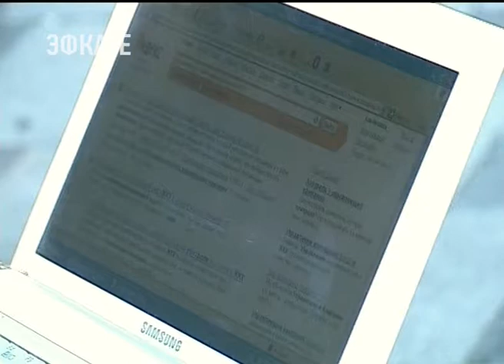Бесплатный интернет на всех побережьях региона появится к 2019 году. Новости Эфкате Сочи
Первыми воспользоваться услугой в этом курортном сезоне смогут отдыхающие на пляжах Имеретинки, Джубги и посёлка Ольгинка. А потом уже беспроводные технологии будут доступны в Анапе, Геленджике, Новороссийске, Сочи, Ейске, Приморско-Ахтарске, Славянском и Темрюкском районах.

Сочи. Новости.
Телеканал Эфкате.